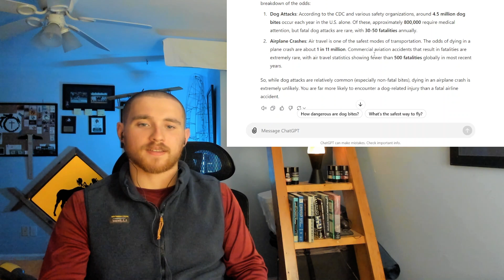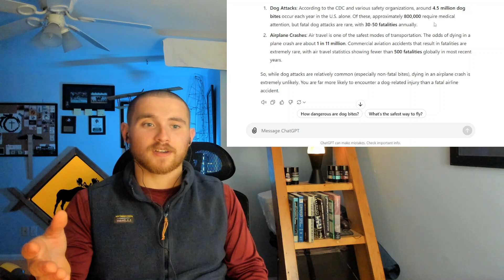Dog Attacks. BE PREPARED